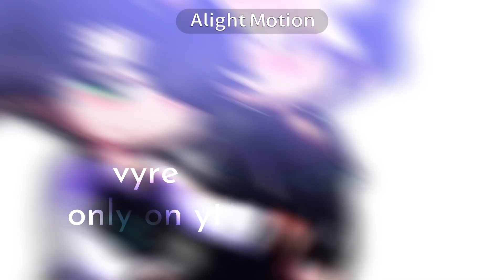𝓼𝓱𝓪𝓴𝓮 | sakuatsu 🔥✨ | read desc | vyre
OK.
so. at the start, it says 13+ right? yeah no. not 13+. sure, Atsumu is supposedly sitting on omi’s lap, but literally nothing happens.

ANYWAYS.
NOT POSTING THE SERIES PART TODAY, BUT ALSO INFO FOR THE SERIES:
Originally, I was planning on making a long enough series, maybe 10,15 parts, yeah. Ok no. Not happening. Your getting about 5. Yeah. Sorry. I cannot do series 💀💀💀

TIME:
3 Hours
APPS:
Gacha Club
Alight Motion
IbispaintX
CapCut
PRONOUNS:
He/They
SUB COUNT:
506 🤩😭😍😍😍😍😍😍😍😍😍😍🥳🥳🥳🥳🥳🥳🥳